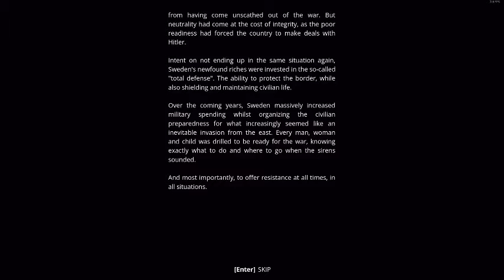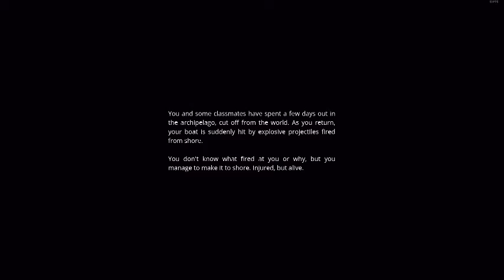generation zero ep 1 We start a new